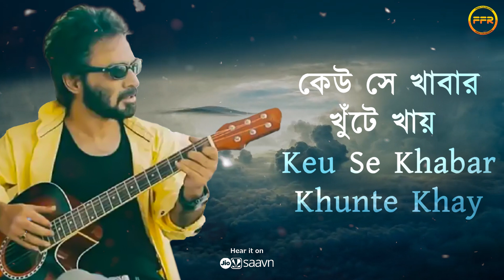Lyrical : Keno Beche Achi (কেন বেঁচে আছি) | Nachiketa Chakraborty | Bengali Song | FFR Bengali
Friday Fun Records Bengali presents the latest Bengali Romantic song "Keno Beche Achi" sung by Nachiketa Chakraborty.

🎶 Song Details:-
Song - Keno Beche Achi (কেন বেঁচে আছি)
Singer - Nachiketa Chakraborty
Lyricist - Kakali Chatterjee
Song Programming - Gopal Das
Tabla/Dhol - Uday Mukherjee
Guitar/Mandolin - Raja Chowdhury
Chorus - Rajdeep And Arghya
Record Mixed  & Master - G.Deb At S V Creative Studio (Kolkata)
Label - Friday Fun Records Bengali

♪  Streaming On

For Idea Dialer Tunes Dial 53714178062